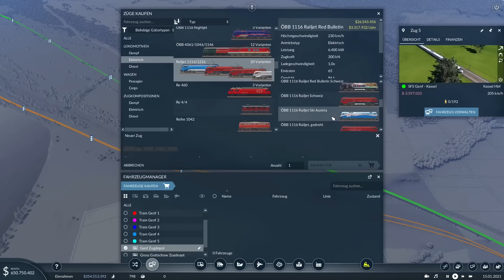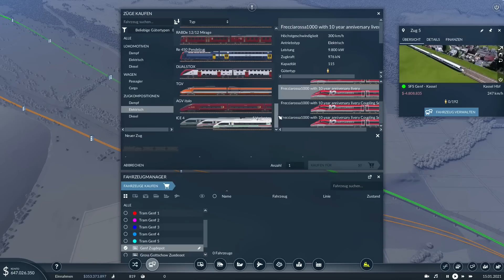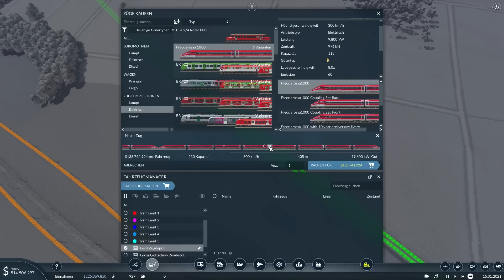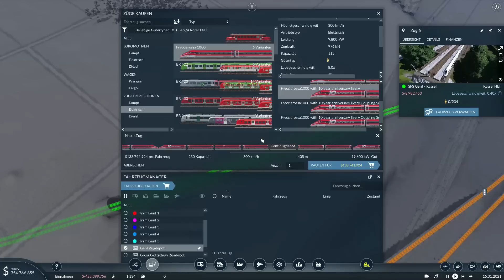Transport Fever 2 | Rhonetal: Lausanne - Sion #005 | Züge für die Schnellfahrstrecke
Das Trinkgeld wird verwendet für:

- Neue Spiele
- Neue Hardware
- Qualitative Videos
- Freude & Begeisterung

CPU: Intel Core i5 Ten-Core Processor (20 MB Cache, bis zu 4,60 GHz)